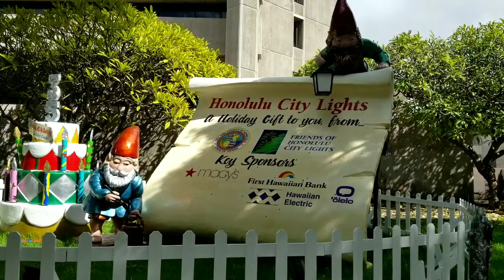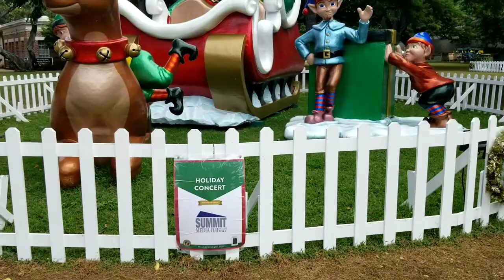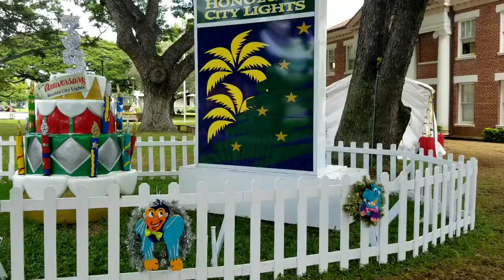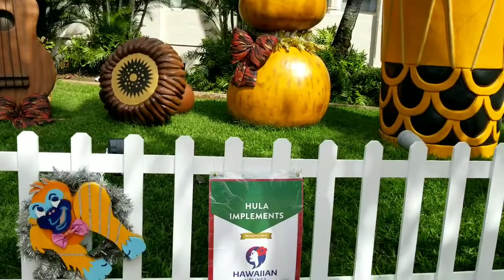Mele Kalikimaka. Christmas in Downtown Honolulu Hawaii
Walking through the Honolulu City Lights. We walked through about noon and then again about 6 PM.

All videos filmed on Samsung Note 20 ultra.